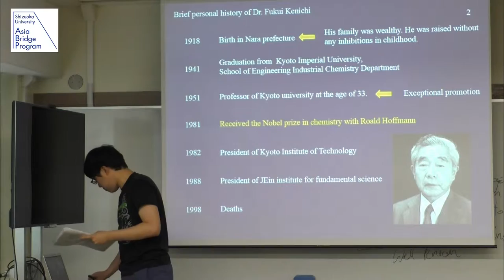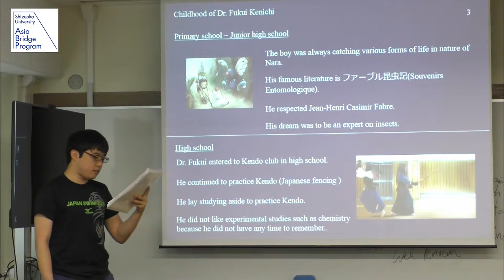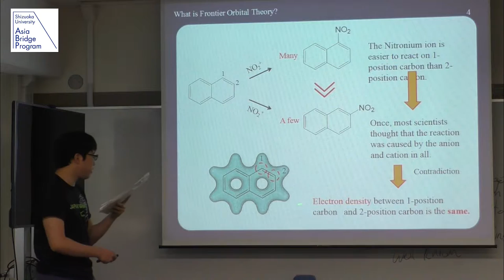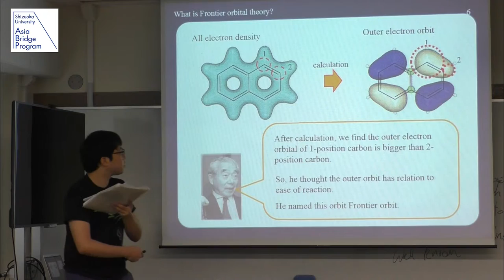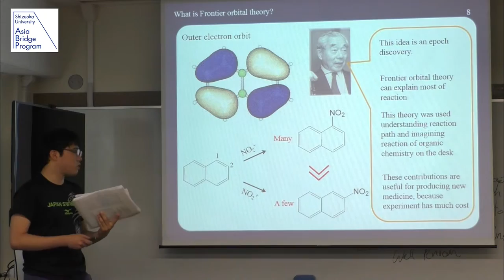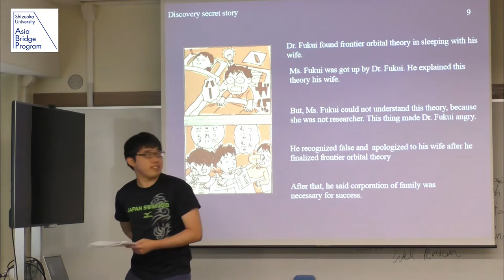「Kenichi FUKUI」 Science and Technology in Japan_ABP - Shizuoka University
Details

Presenter : Mr. Kei Watanabe
Country : Japan
Campus : Hamamatsu
Special Study : Chemical Engineering